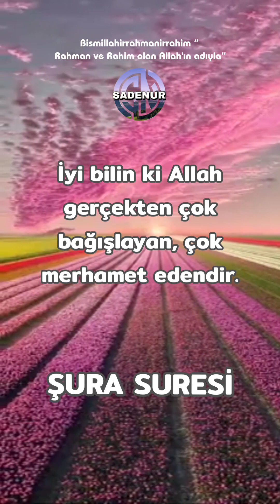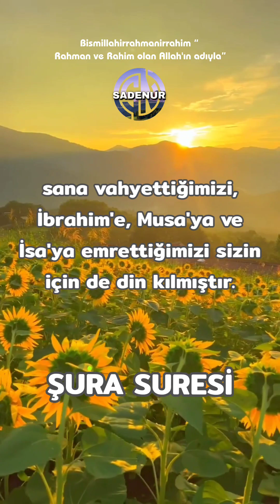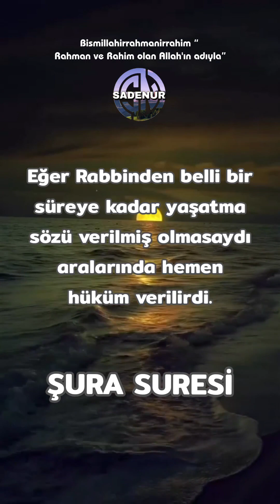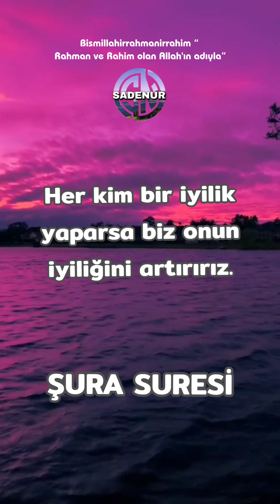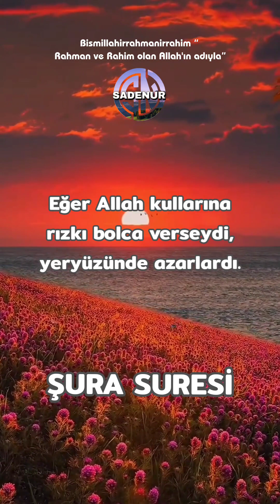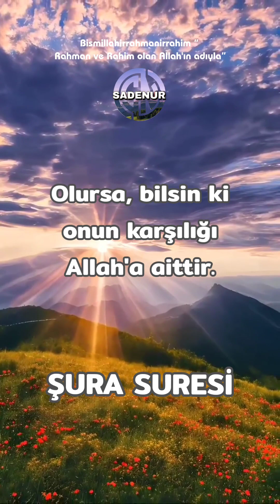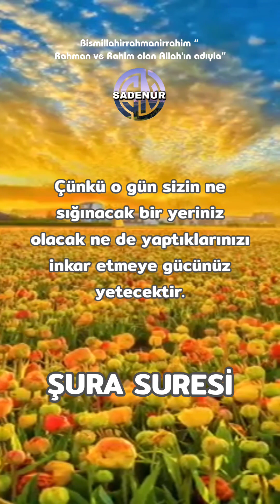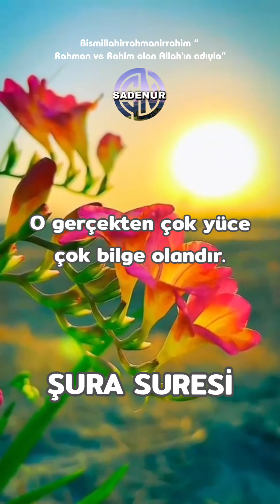Kur'an'ı Kerim Türkçe meali - Şura suresi